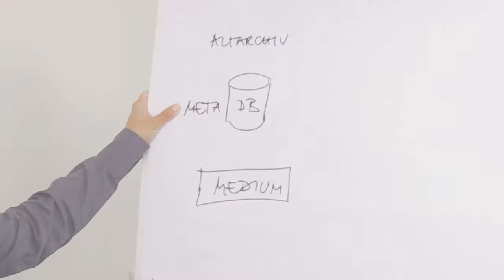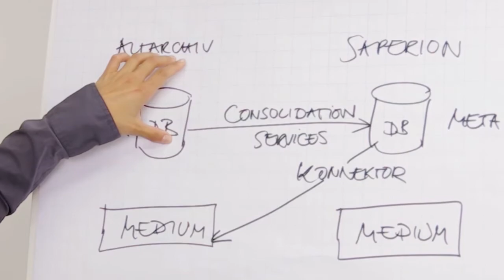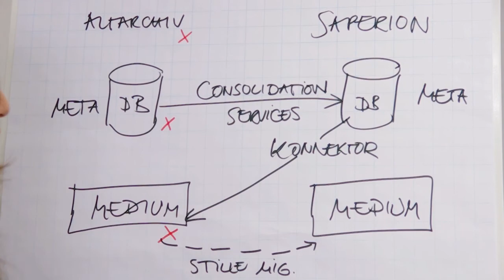SAPERION ECM Consolidation Services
Marinca K. Kasiske, Senior Project Manager bei der SAPERION AG, über die Details und Vorteile der SAPERION ECM Consolidation Services.